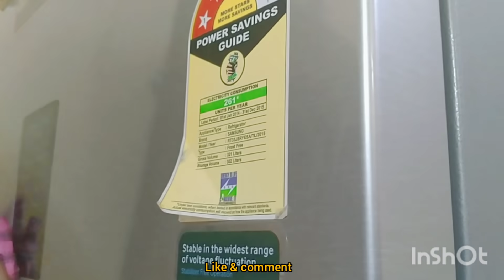5th roza iftari Routine / ramadan crafts DIY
Musician: @iksonofficial

Music used in vlog is copy right free